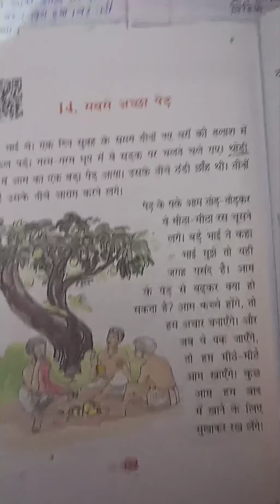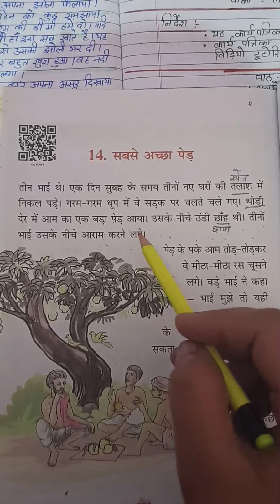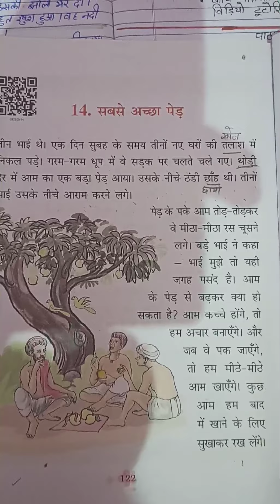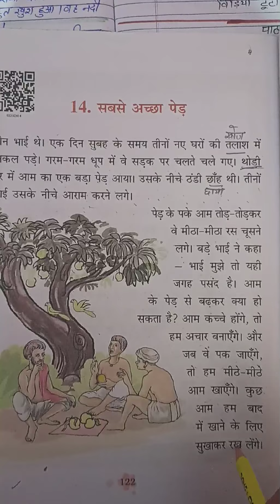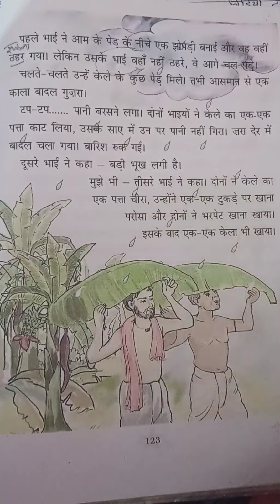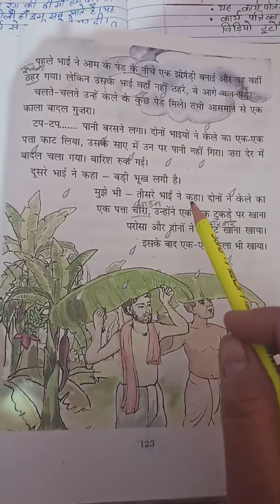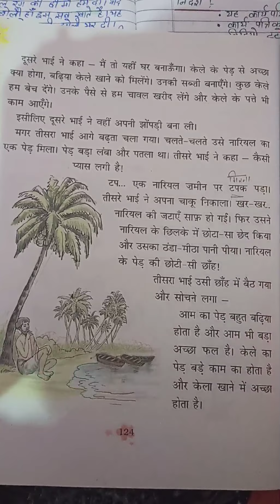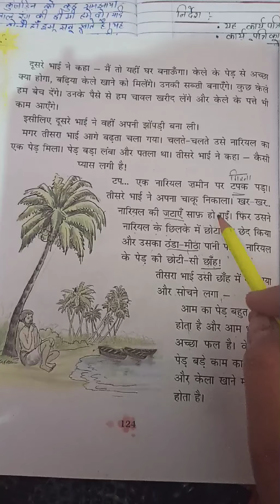कक्षा ३पाठ- १५(सबसे अच्छा पेड़)